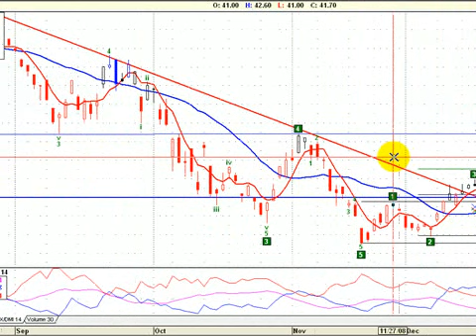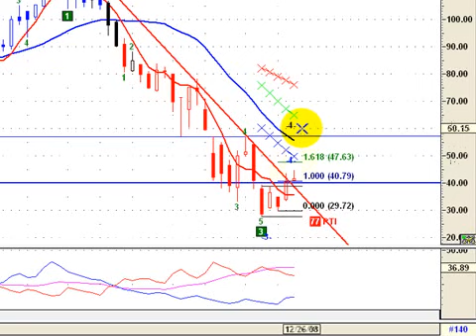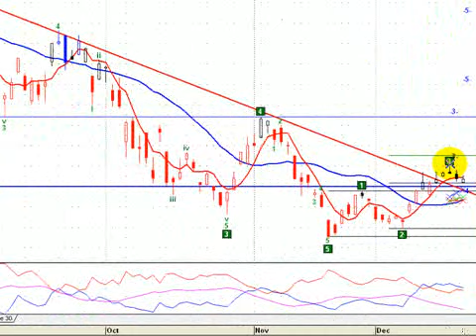Petrobras Brasil APBR al 19 de diciembre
análisis de Petrobras Brasil, ticker:APBR (empresa cotizante de la bolsa de buenos aires) al cierre del viernes 19 de diciembre